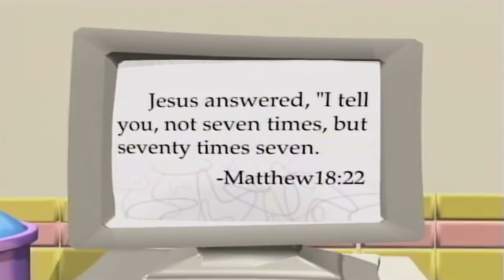VeggieTales | Larry The Cucumber and Bob The Tomato Funny Moments Compilation | Kids Cartoon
Meet the VeggieTales Characters